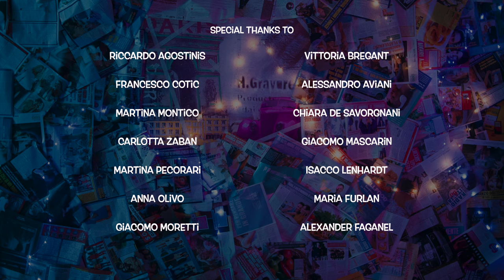Everything's Alright - Jacopo Moratto (official video)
Mixing and Mastering by Franz Contadini from Supersonic Studio

Special thanks:
Riccardo Agostinis
Francesco Cotic
Martina Montico
Carlotta Zaban
Martina Pecorari
Anna Olivo
Giacomo Moretti
Vittoria Bregant
Alessandro Aviani
Chiara Desavorgnani
Giacomo Mascarin
Isacco Lenhardt
Maria Furlan
Alexander Faganel